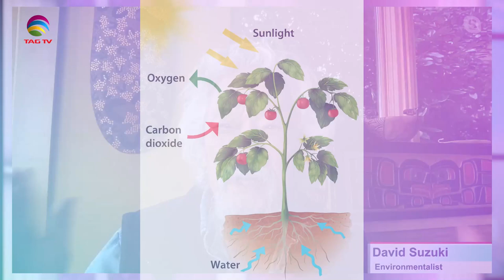The Darriel Roy Show - David Suzuki & Severn Cullis Suzuki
The Darriel Roy Show - David Suzuki & Severn Cullis Suzuki Interview#thedarrielroyshow